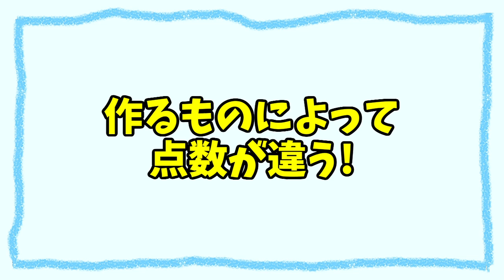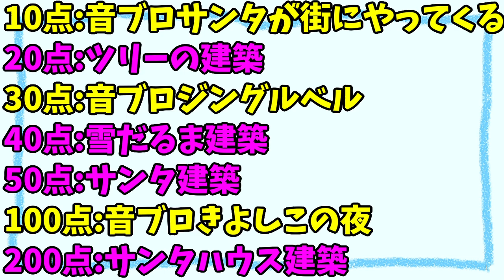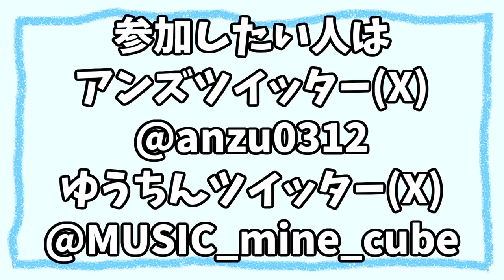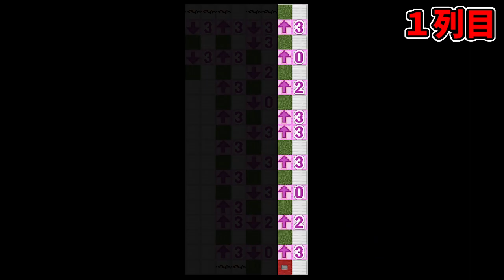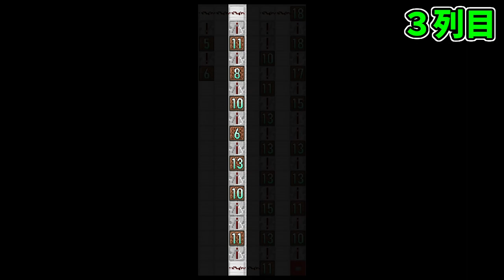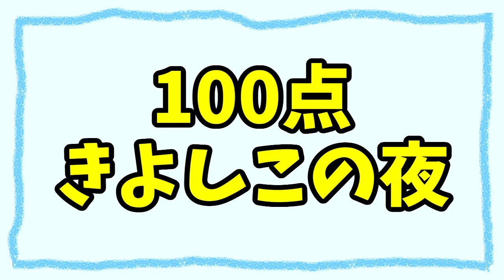【イベント】サバイバルで！クリスマス音ブロ＆建築対決【ルール説明】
11月25日に行われるイベントのルール動画です
もしよければ参加してみて下さい！

DJクラ監修！
音ブロ作り方が載ったマイクラ攻略本がでました！

「DJ Minecraft」は、
様々なゲームの音ブロックを使った演奏＆作り方を不定期に投稿しています！

【サバイバルでもできる！超簡単音ブロ作り方まとめ】

・素材お借りしています
(ブロックイラスト：ハルの画像変換ソフト)